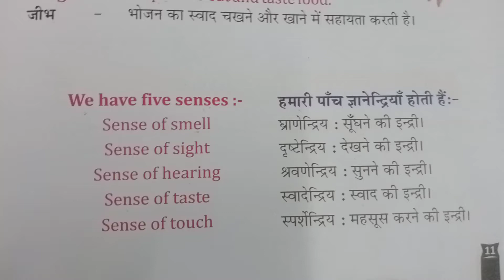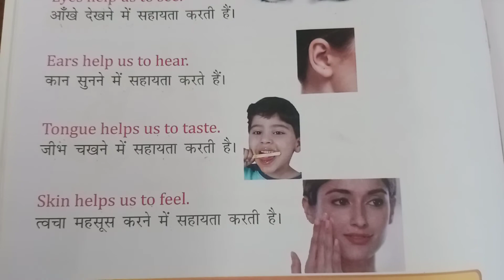1st Class | EVS | Chapter- 2, part-2,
1st Class | EVS | Chapter- 2, part-2,